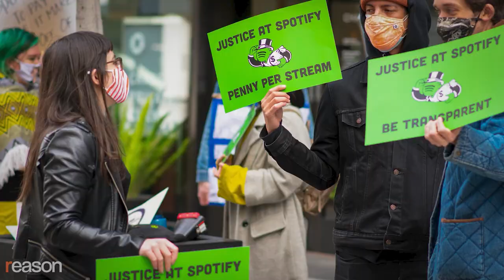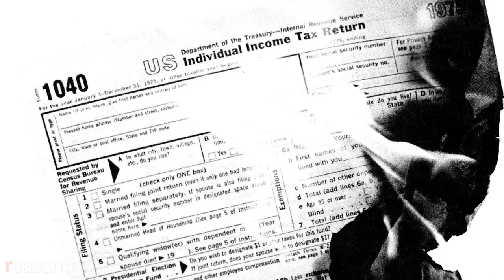George Will vs. 1619 Project: The U.S. Founding Is ‘the Best Thing That Ever Happened'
The Washington Post columnist says President Joe Biden isn't a progressive but "will go where the [Democratic] party goes, and the party is being driven by other people."

"History is made by intense, compact minorities," says Washington Post columnist George Will, who believes that Rep. Alexandria Ocasio-Cortez (D–N.Y.) "and her squad or cohort have the energy in the Democratic Party. A lot of people say, 'Gee whiz, I did not know Joe Biden was this far left. He's not left, not a progressive, he's a Democrat. And he goes where his party is being pulled." Will says that starting in the mid-1960s, followers of Sen. Barry Goldwater (R–Ariz.) had the same effect on the Republican Party, eventually leading the recasting of the GOP as the party of small government and the election of President Ronald Reagan in 1980.

In 1973, Will was a young academic coming off a stint as a Senate staffer when he began writing columns for National Review and The Washington Post. Since then he has churned out "6,000 or so" pieces (his count) on a weekly schedule, calling to mind the longevity and endurance of Cal Ripken Jr., who played more consecutive baseball games than anyone in history and whose work ethic was lionized by Will in his 1990 bestseller, Men at Work: The Craft of Baseball.

Will's newest book is American Happiness and Discontents, a collection of columns from 2008–2020 that covers the Great Recession and the Obama years to what he calls the crybaby presidency of Donald Trump and the rise of identity politics as a major force in contemporary America. Of special interest are his columns drawing complicated lessons from the World War II era, when the country triumphed over authoritarianism and genocide abroad even as it practiced racial apartheid at home. Will's analysis of and love for America is unabashedly patriotic but it is never jingoistic or untroubled by tough historical truths.

Though he started out firmly on the conservative right, Will has become more and more libertarian, especially in his insistence that mere politics should never be the all-consuming passion of human endeavor and that America remains a place dedicated to a future that is better than the present. "If we can rein in our appetite for government to dispense benefits," he says, and replace it with a government "that defends the shores, fills the potholes, and otherwise gets out of the way, we're going to see again, the creativity of the American people."

Photo Credits: Gage Skidmore from Peoria, AZ, United States of America, CC BY-SA 2.0, via Wikimedia Commons; Photo by SpaceX on Unsplash; Reason, 1978; Photo by Luke Stackpoole on Unsplash; Albin Lohr-Jones/ZUMA Press/Newscom; Albin Lohr-Jones/ZUMA Press/Newscom; Jeff Malet Photography/Newscom; Steve Sanchez/Pacific Press/Newscom; GEORGE BRIDGES/KRT/Newscom; Jeff Malet Photography/Newscom; William Reagan/ZUMAPRESS/Newscom; Everett Collection/Newscom; Tom Williams/Roll Call/Newscom; Roger L. Wollenberg UPI Photo Service/Newscom; 1987 Commercial - Mrs. Smith's "Pie in Minutes"; Photo by Nelson Ndongala on Unsplash